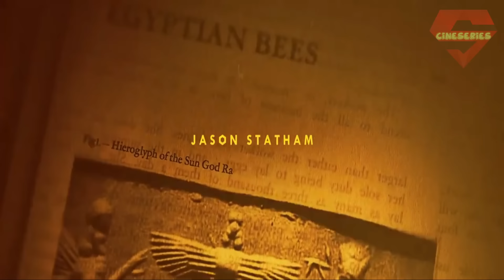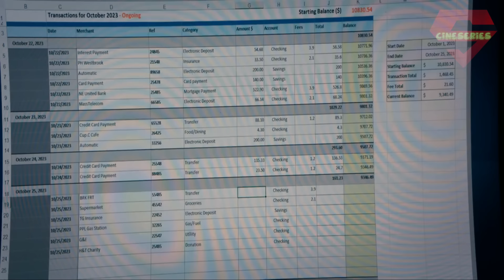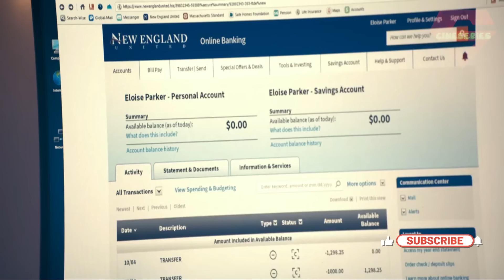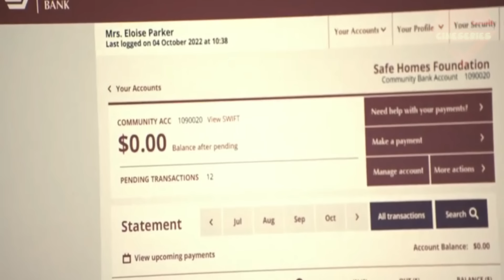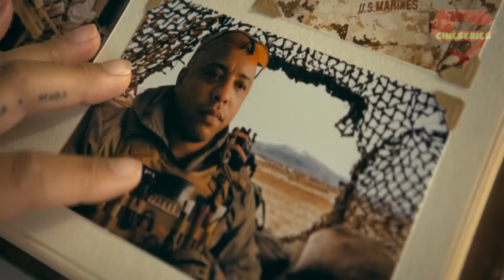Jason Statham's The Beekeeper Movie Explained in Bangla | Action Thriller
the beekeeper is an 2024 action thriller movie explained by cineseries central in Bangla language. This movie directed by David Ayer
Topic Covered in Video:
1. Jason Statham new movie explained in bangla
2. best movies on secret organization
Editing software : Davinci Resolve/Wandershare Filmora

voice recording software: Audacity
Video editor: Filmora/DaVinci Resolve
Gpu: Rtx 3060Ti